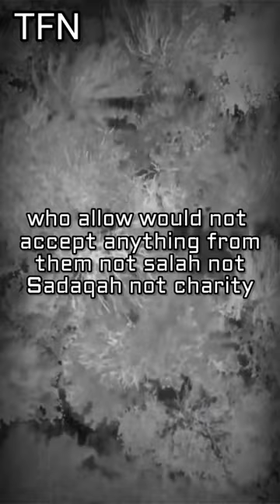Allah will not accept any deeds from them